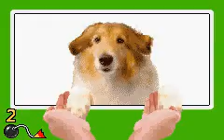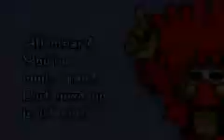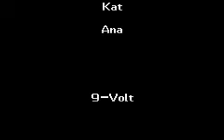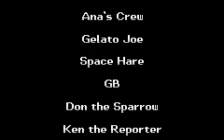FINALE - WarioWare Inc (GBA) w/p00n Ep.5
I tried uploading this video in the past but of course... I got hit with a third party claim instead lol. But even if i do again, i'm still going to upload this final part to WarioWare :D

What is WarioWare Inc about? WarioWare, Inc.: Mega Microgames!, styled WarioWare, Inc.: Mega Microgame$! and known in Japan as Made in Wario and in PAL regions as WarioWare, Inc.: Minigame Mania, is a 2003 video game developed and published by Nintendo for the Game Boy Advance handheld game console, and is the first game in the WarioWare video game series. The game was first released in Japan on March 21, 2003 and in all other regions in the same year.